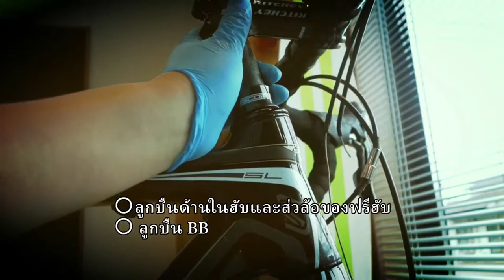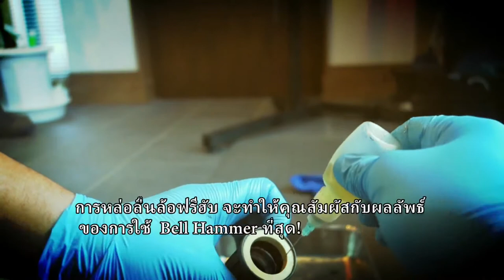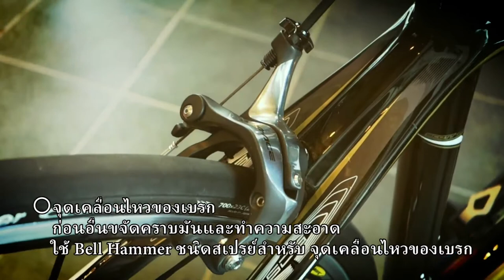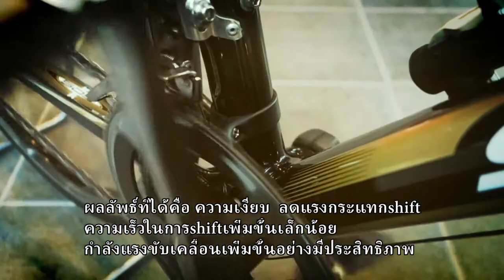BELL HAMMER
BELL HAMMER is an explanatory video.